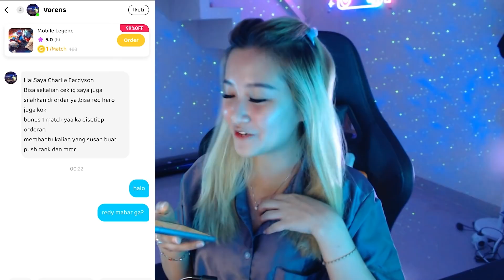OLIV TAKUT SAMPE NANGIS ! KECIDUK PATRICK PAS LAGI BALAS DENDAM !!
download sekarang! ada kesempatan dapat free order !

butuh teman mabar yang seru dan jago? Yuk download Lita sekarang!

Jika kamu adalah konten kreator dan menyukai konsep app Lita, silahkan join di event undangan dan mendapatkan bonus